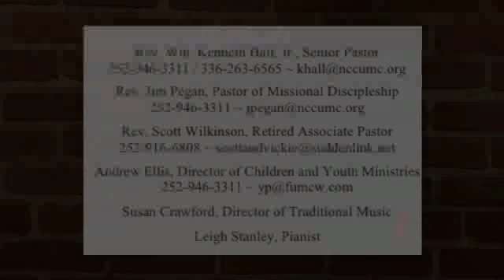4 8 18 1100 SERVICE